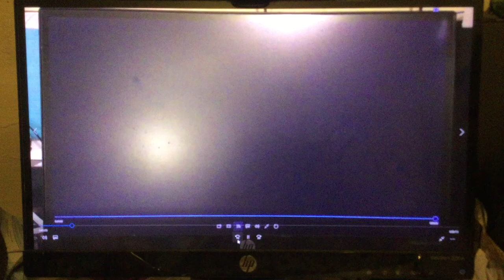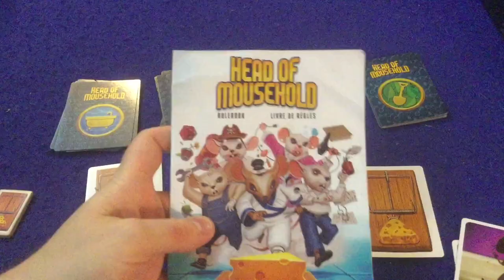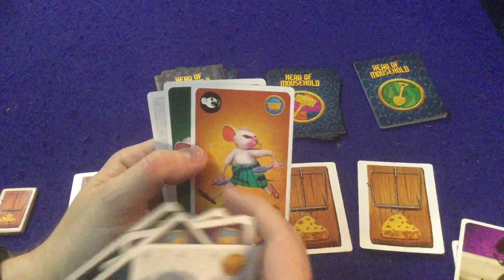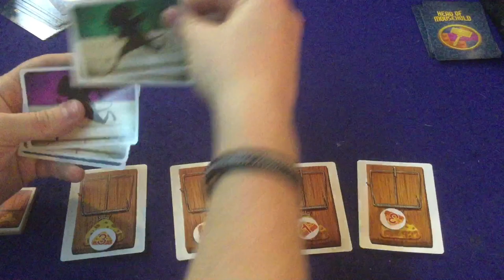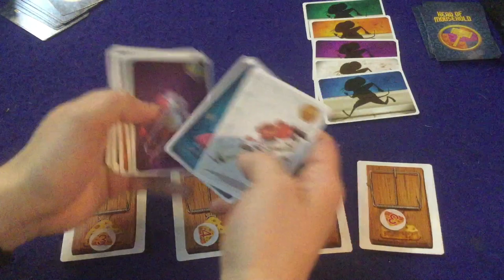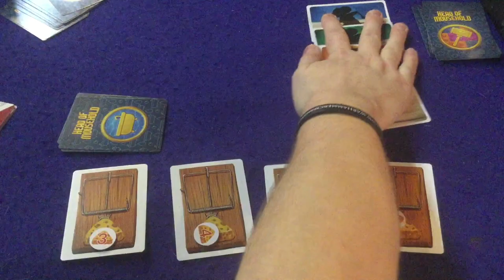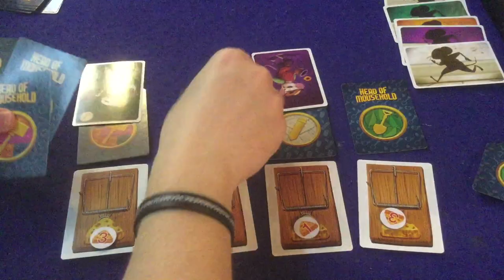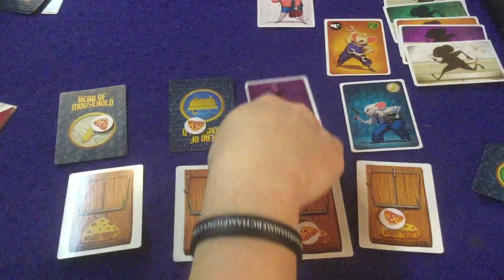Bower's Game Corner: Head Of Mousehold Review